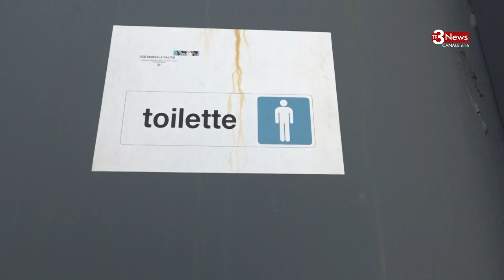Stadio Marsala. Baiata: "La gestione per cinque anni al Marsala Calcio"